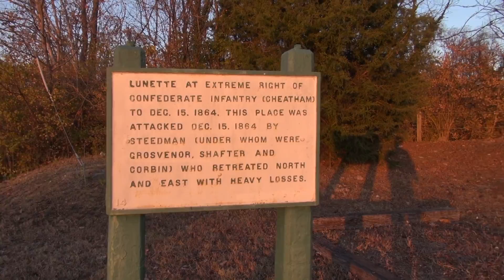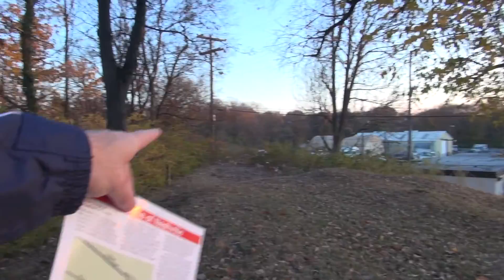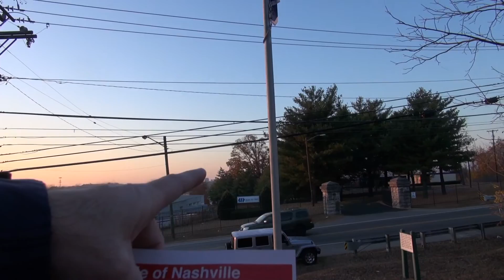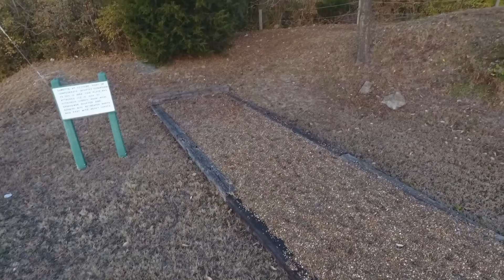DSG 60 Da Spa Guy Visits Nissan Car Wreck & Civil War Lunette